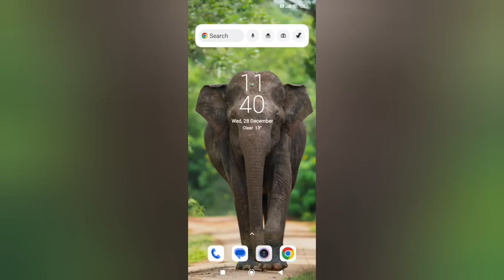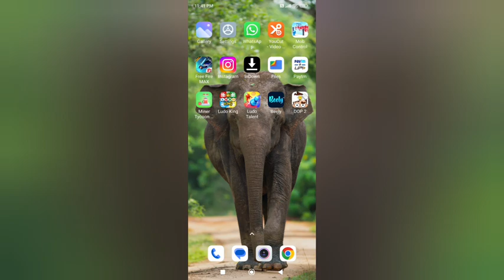chanag rington In redmi 3s kesa kare